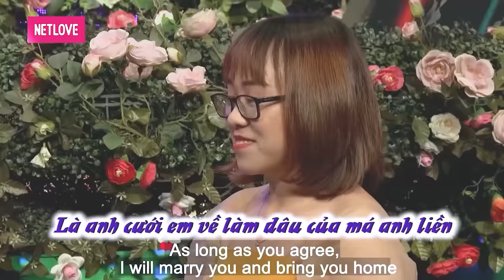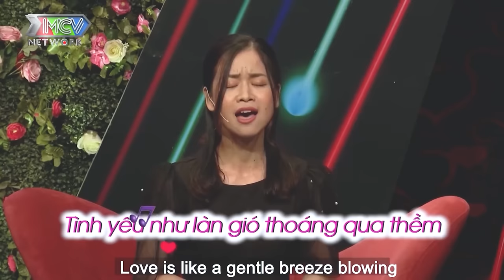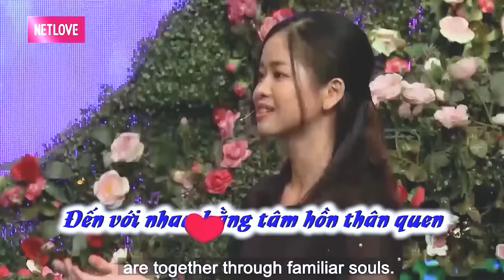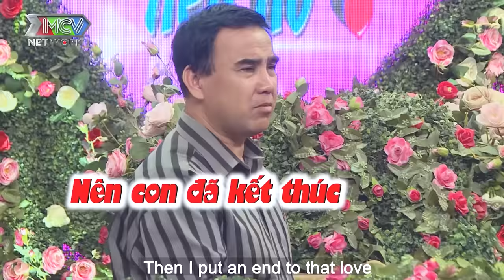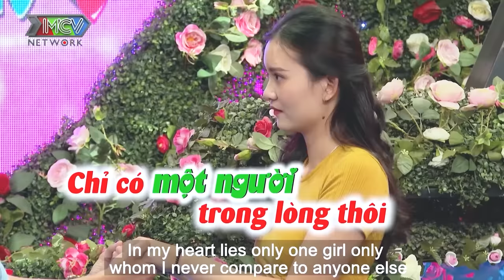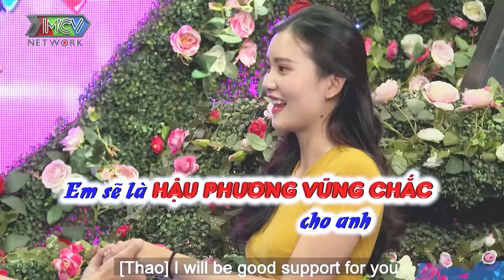2 MC bấn loạn khi cặp đôi chuẩn bị mời cưới | hẹn hò hay nhất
shortlink=MFYoutube&pid=MF_YOUTUBE&c=MF_YOUTUBE
2 MC bấn loạn khi cặp đôi chuẩn bị mời cưới | hẹn hò hay nhất

2 MC bấn loạn khi cặp đôi chuẩn bị mời cưới | hẹn hò hay nhất